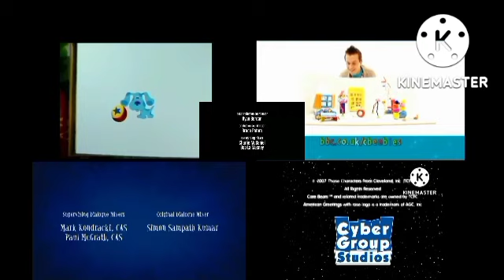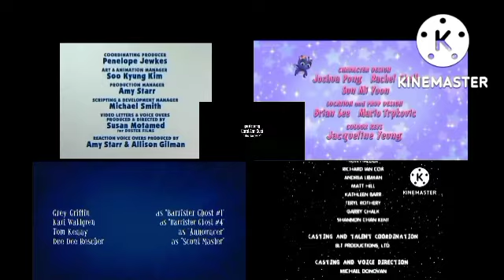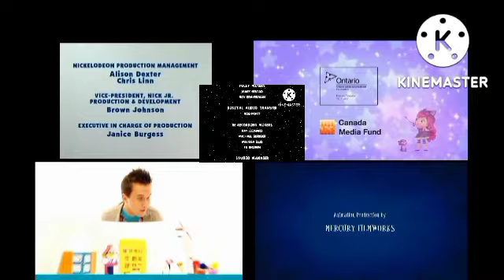Blue's Clues, Little Charmers, Mister Maker, TGAMM, DBAGAITG and TBBT Credits Remix